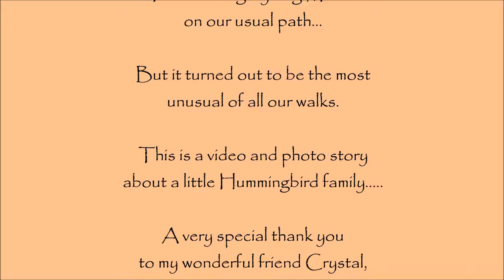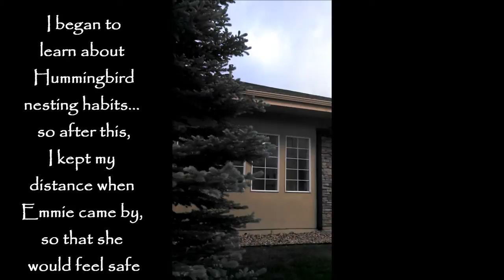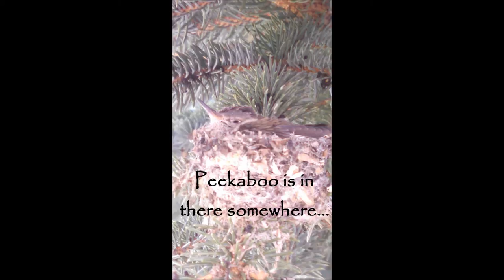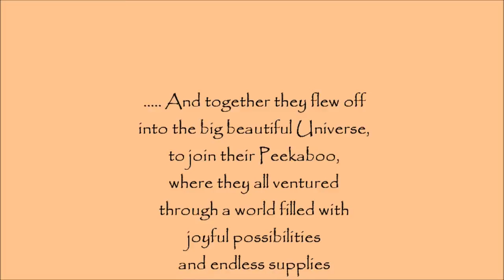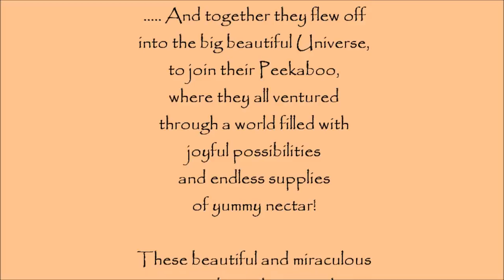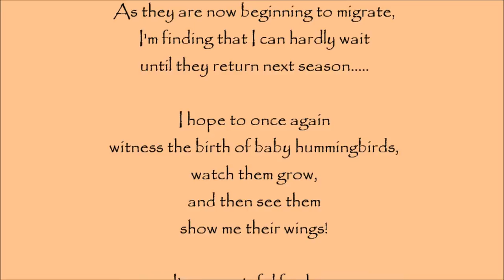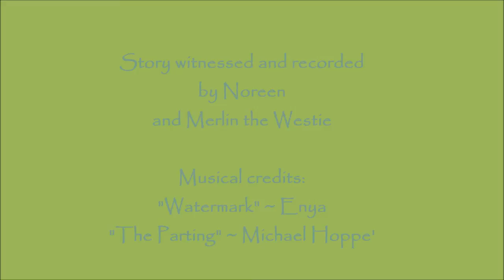Beautiful Hummingbird Story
This is an amazing short story about a sweet little hummingbird family (mom & two babies).  I created of short "movie" from a combination of videos and photo shots, taken from my cell phone, during a month long observation of these little ones growing & eventually fledging from their nest.  Sometimes I was so overly excited while recording & talking to them, that I accidentally hit the stop button on my phone, hence some of the shorter videos... but for the most part, I captured wonderful footage.  The last segment of this video is the most amazing part!!  Enjoy!!... I imagine this will touch your heart as much as it did mine :)  (duration: approx 8 min)